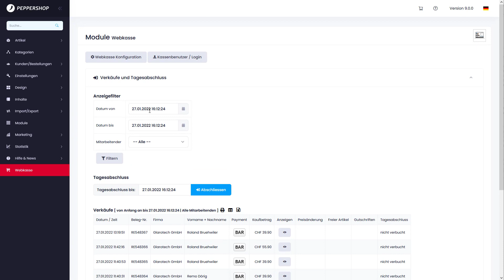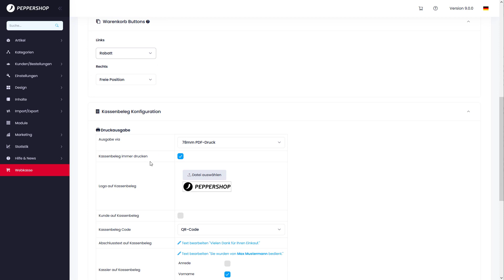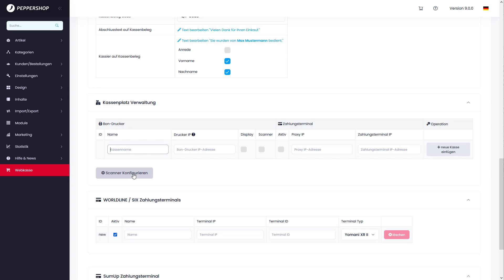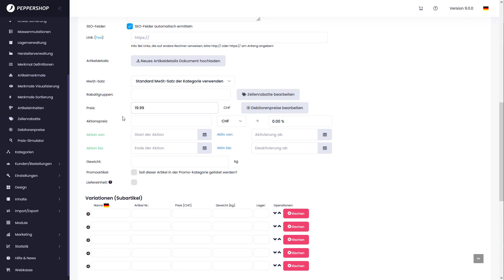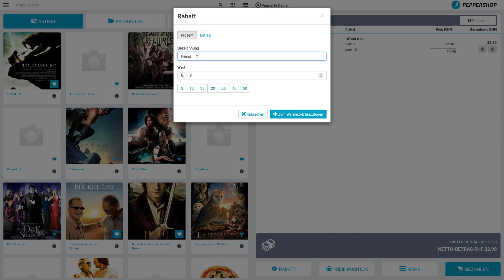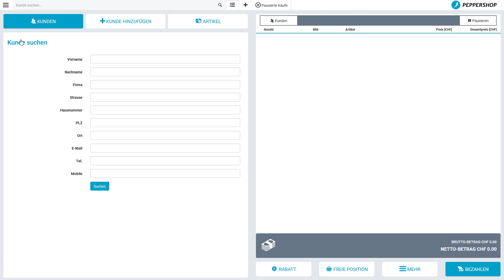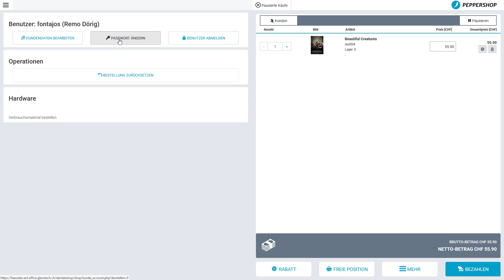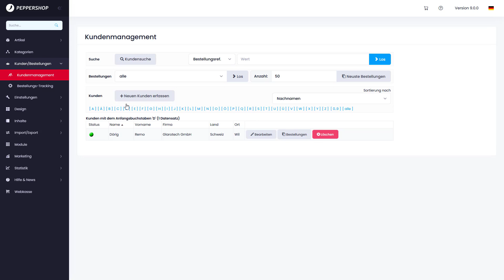Grundlagen PepperShop POS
In diesem Video lernen Sie die Grundlagen des PepperShop POS Kassensystems kennen.

0:00 Administration
3:40 Kassenmaske
6:58 Käufe einsehen / Kundenmanagement